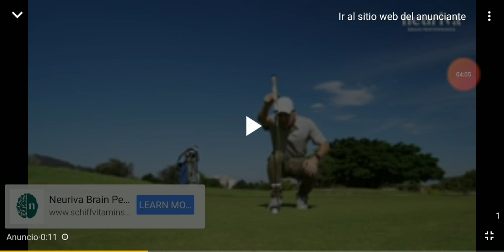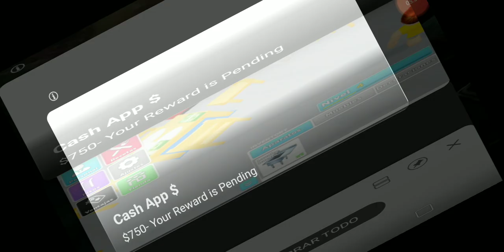Giovnni Go 123. 100000